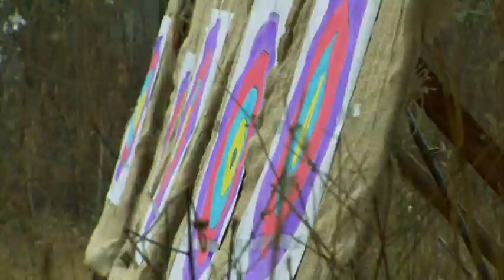Leslie Tripathy in and as Ekalavya Tv show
Leslie Tripathy,